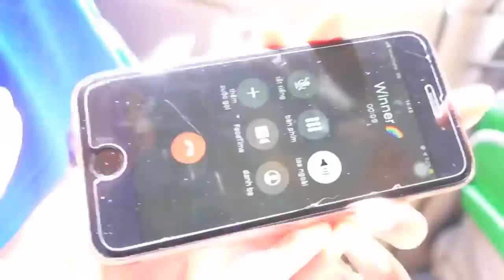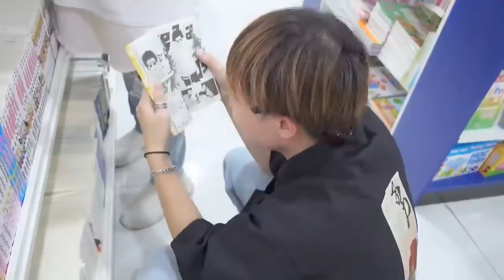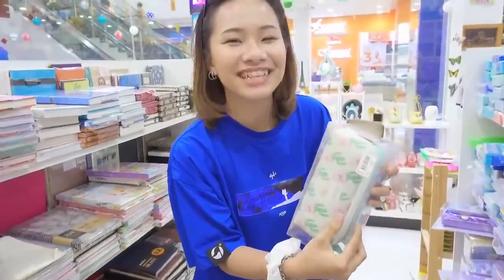HANA phiêu diêu cùng P336 tại Buôn Ma Thuộc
- Cụm Hẹn Hò: Bạn Muốn Hẹn Hò, Ghép Đôi Thành Tốc,...